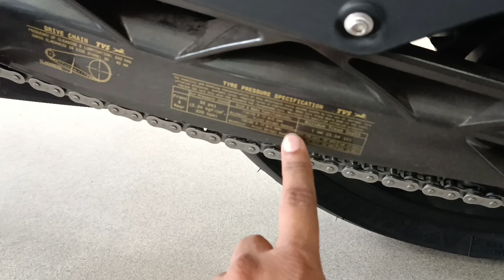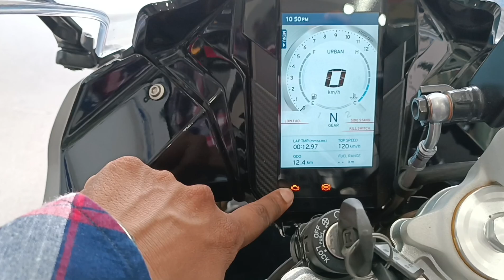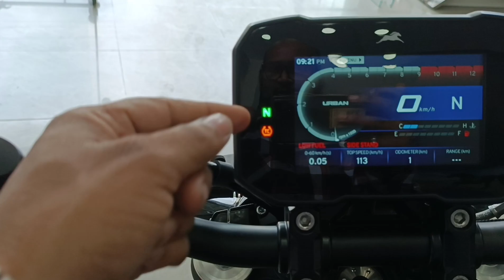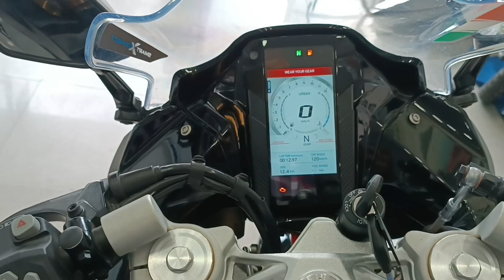TVS Apache 310 RR Detailed Review tvsapacherr #310